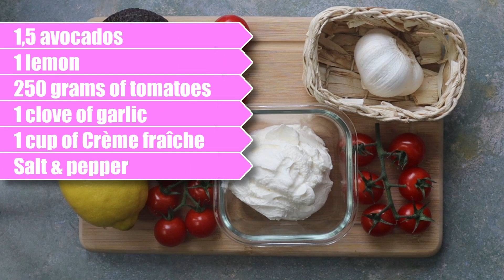avocado sauce fresh recipe with sweet potatoes snack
Going on holidays. That's what we all wish for this year😀.
If you wanted to travel to a warm country and still can't, you can bring home a little holiday feeling with this snack.
The mixture of avocado🥑, tomato🍅, lemon juice🍋 and sweet potato🥔 brings some exotic flair to your table.

Avocado dip:

1.5 kg of sweet potato 1.5 avocados
1 lemon
1 clove of garlic
1 cup of creme fraiche 250 grams of tomatoes
salt
pepper
sweet pepper spice
olive oil

Here you can join a group where people meet who love good homemade food. Join for free!